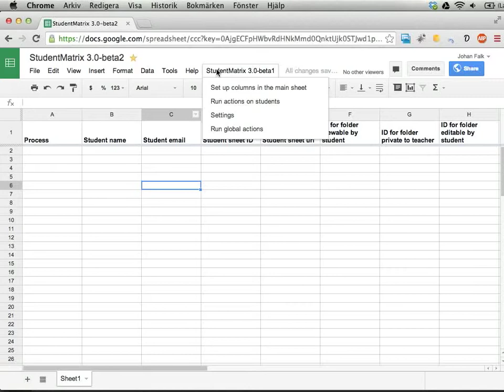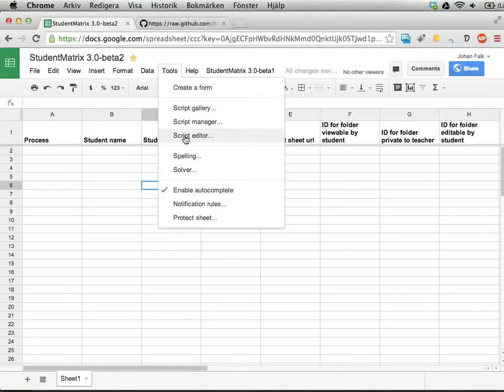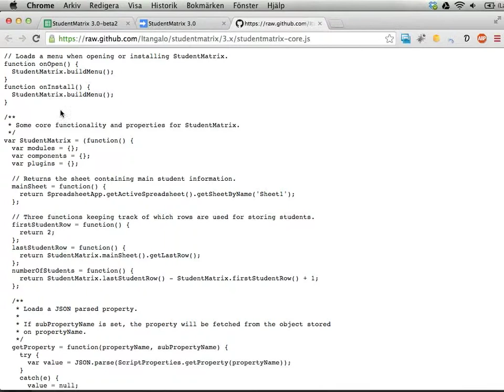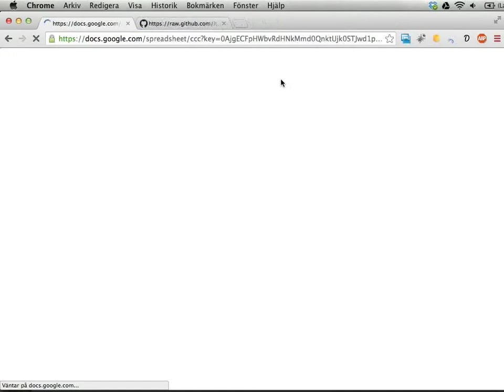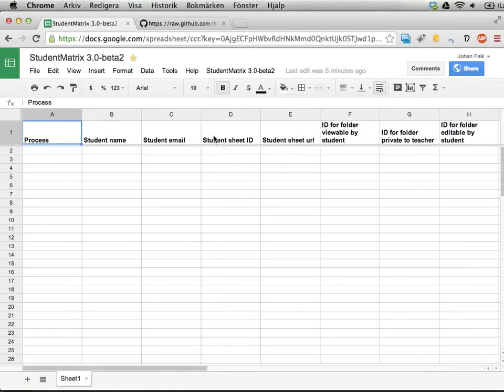StudentMatrix 3.0-beta2: uppdatera kod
Den här videon visar hur det går till att uppdatera kod för dig som betatestar StudentMatrix 3.